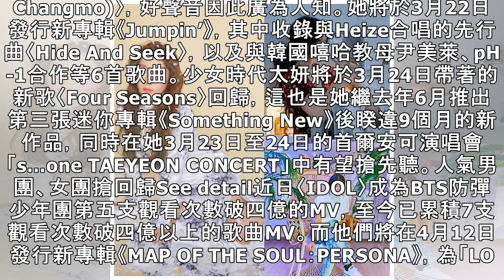3、4月回歸懶人包！ 太妍、BTS防彈少年團、IZ*ONE新作即將發行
3、4月回歸懶人包！ 太妍、BTS防彈少年團、IZ*ONE新作即將發行